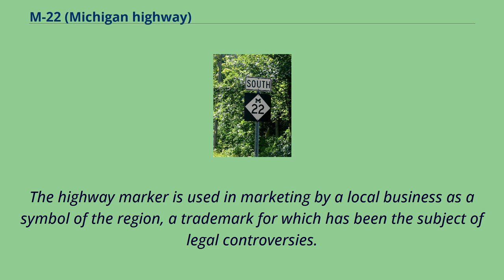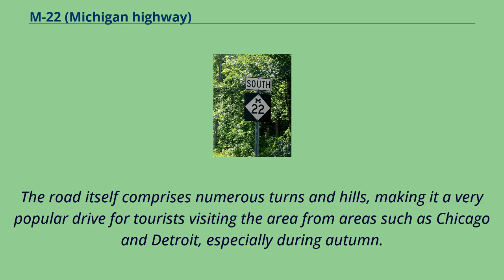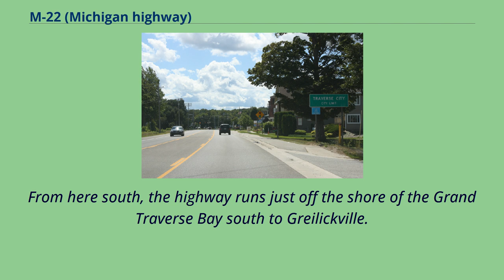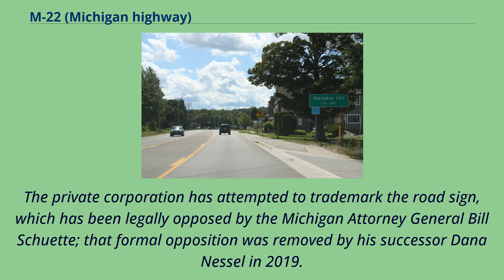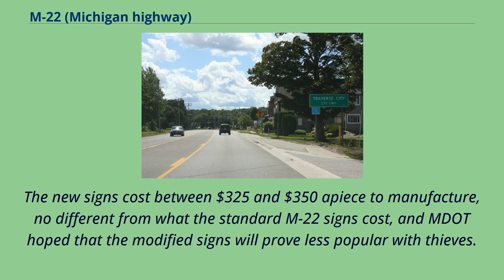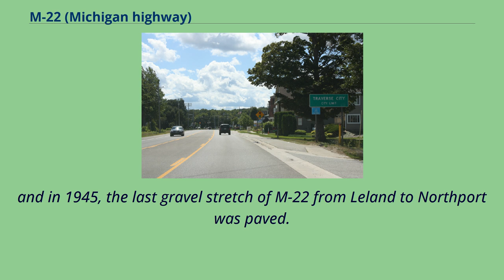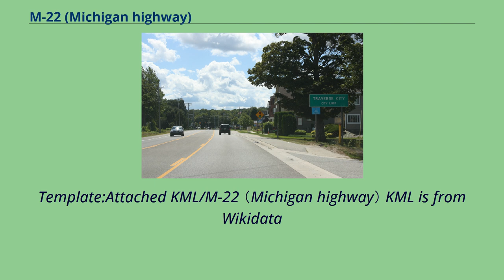M-22 (Michigan highway)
M-22 is a state trunkline highway in the US state of Michigan.
7 miles （187.8 km） long and follows the Lake Michigan shoreline of the Leelanau Peninsula, making up a portion of the Lake Michigan Circle Tour.
It also passes through the Sleeping Bear Dunes National Lakeshore.
The highway is U-shaped as it rounds the peninsula running through tourist areas in Leland and Suttons Bay in addition to the national lakeshore.
M-22 is an original trunkline designation dating back to the 1919 designation of the system.
Reroutings have moved the highway closer to the water between Suttons Bay and Traverse City.
A section of the highway was used temporarily for another highway, M-109.
Two sections of the highway have been designated as separate Pure Michigan Byways.
The highway marker is used in marketing by a local business as a symbol of the region, a trademark for which has been the subject of legal controversies.
A popular roadway in the area with tourists, the highway's marker has also been the subject of sign theft.
Marker at Good Harbor, south of Leland The southern terminus is at US Highway 31 （US 31） three miles （4.8 km） northeast of Manistee and the northern terminus is in Traverse City.
In between the trunkline loops north along Lake Michigan to Northport before turning south along the West Arm of Grand Traverse Bay.
The road itself comprises numerous turns and hills, making it a very popular drive for tourists visiting the area from areas such as Chicago and Detroit, especially during autumn.
The road runs north to the village of Onekama running east and north of Portage Lake before returning north to Arcadia.
M-22 turns nort...